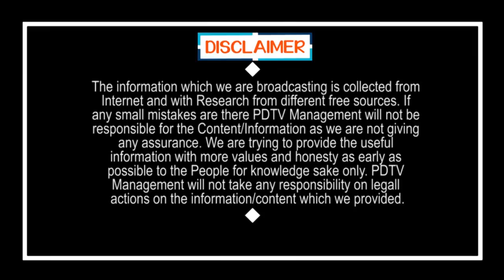CM Jagan Decision On Lock Down On 27th | 27న జగన్ కీలక ప్రకటన.. లాక్ డౌన్ క్లోజ్..! | PDTV News